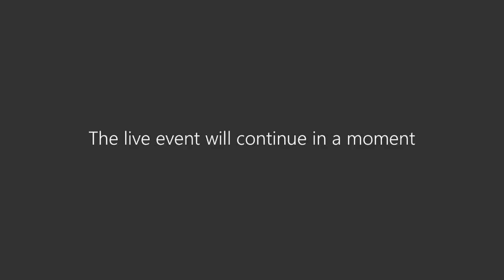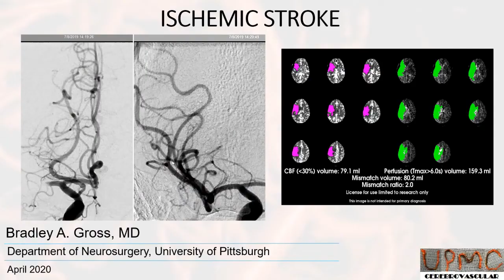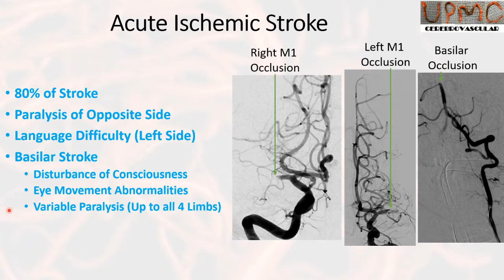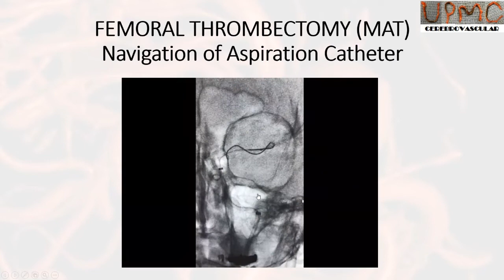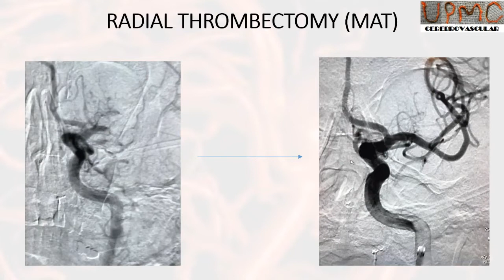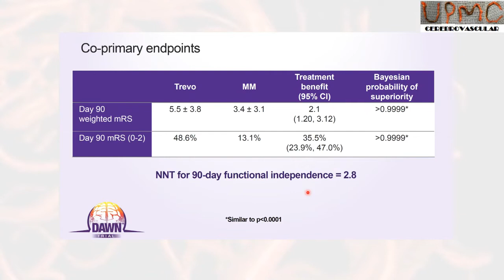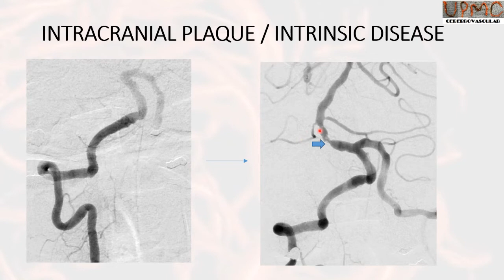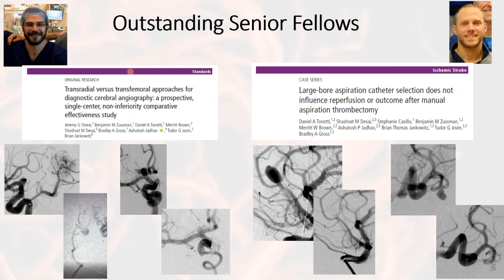Bradley Gross Discusses Ischemic Stroke on Fridays with Friedlander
Endovascular neurosurgeon Bradley Gross gives a presentation on ischemic stroke therapy, research and history.